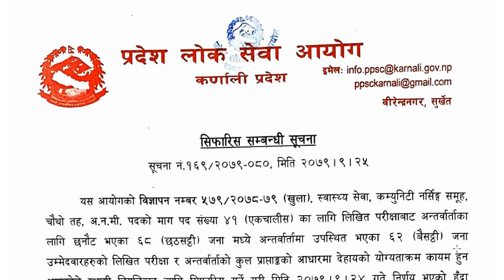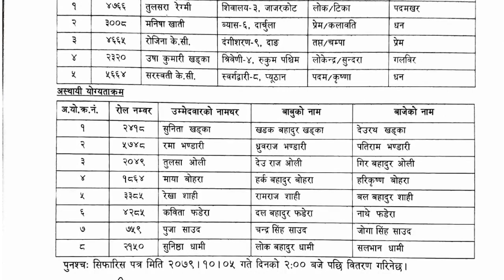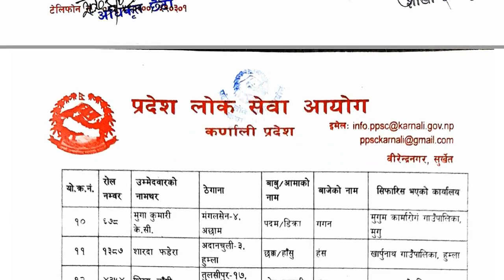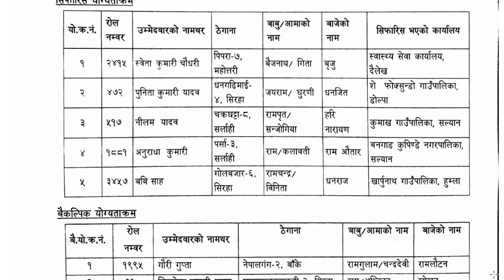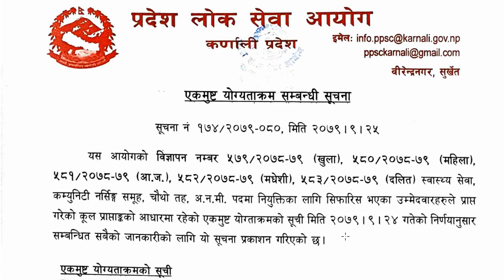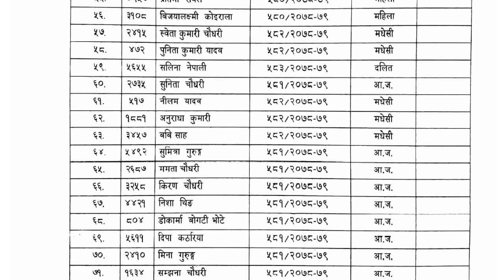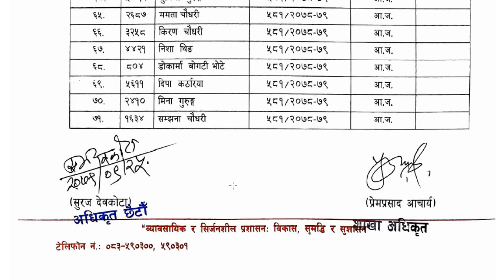Karnali Pradesh Lok Sewa Aayog Final Result of 4th Level ANM